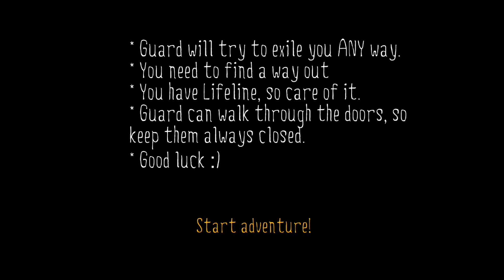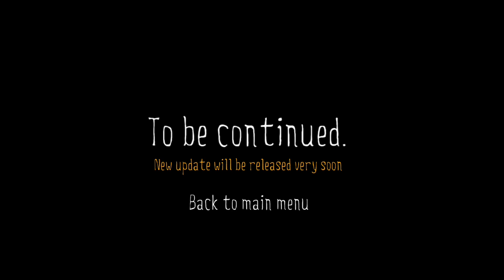Baby Ghost Spotted😂 - Endless Fears (Horror Game)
Meet the first episode of "Endless Fears", in which you will have to return to a long-forgotten place, which is associated with your childhood injuries… Go back to your school, where you had to go through a lot of bullying from your peers, and try to get the first part of your soul, but be careful, he's somewhere nearby…

__SubscriBe

endless fears game
endless fears gameplay